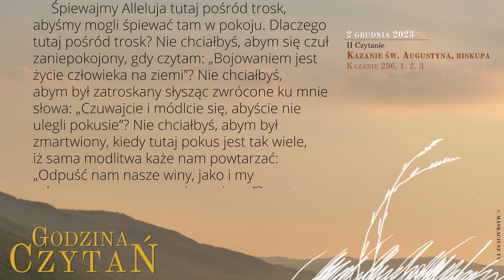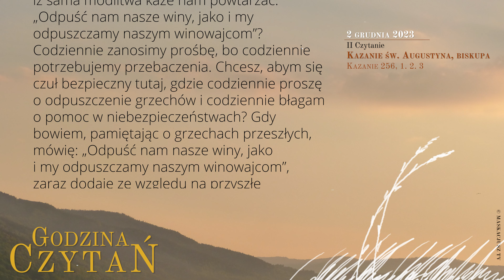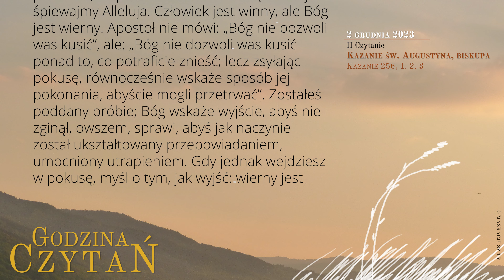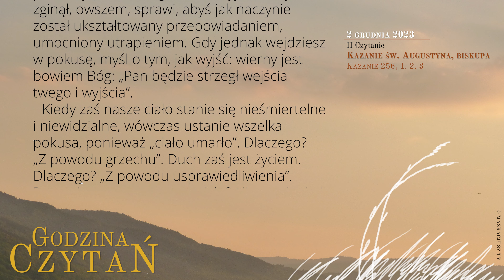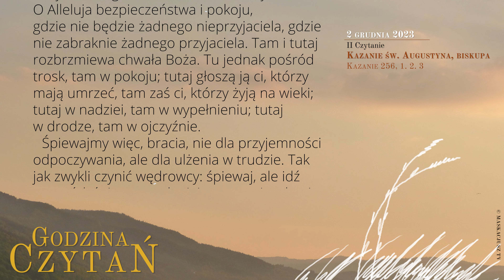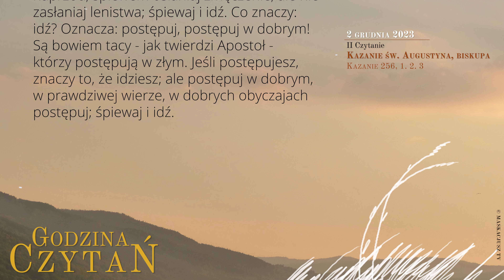GodzinaCzytań | II Czytanie | 2 grudnia 2023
2 grudnia 2023
XXXIV tydzień okresu zwykłego
Sobota

Kazanie św. Augustyna, biskupa
Kazanie 256, 1. 2. 3